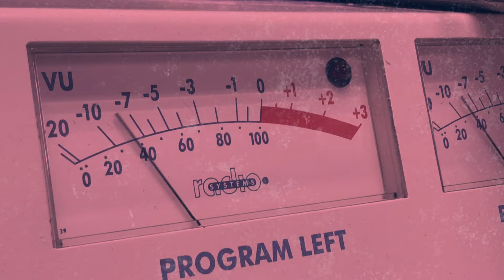Blnkay Vs Frenk All Bars Game LIVE 21/04/23 Barrio's live (Milano)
Partners:
F.E.A.